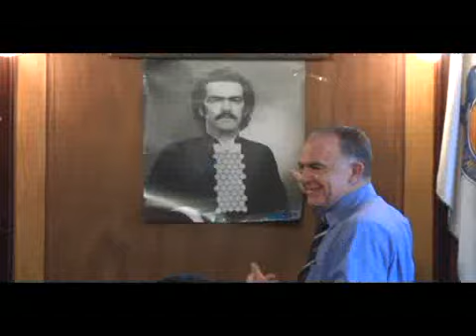Sessão Câmara 02/03/11